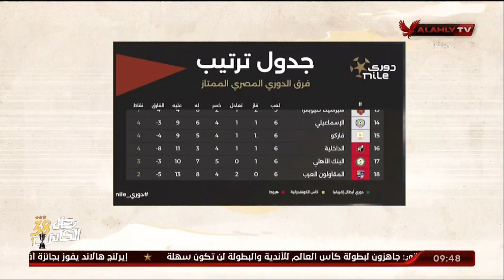وفي المضغوط جداً .. المهم المكسب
الذكري العاشرة لرحيل الفريق مرتجي .. المنيسي والقيعي يستعرضان أهم المواقف في حياة رئيس الأهلي السابق